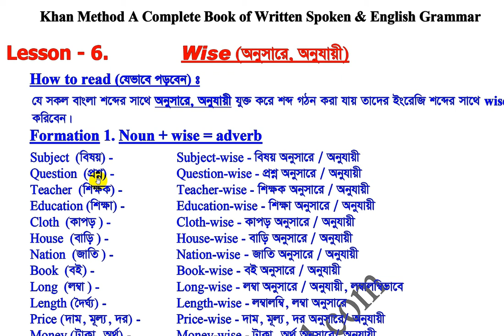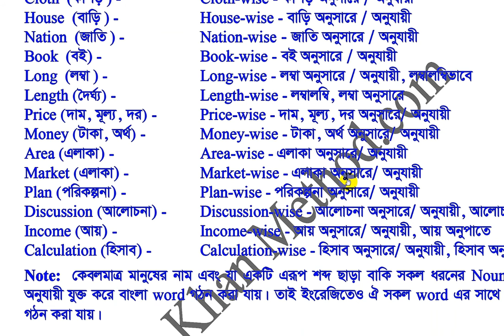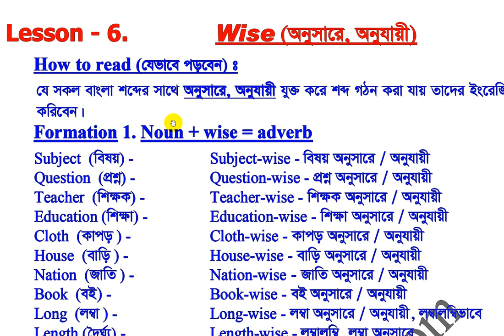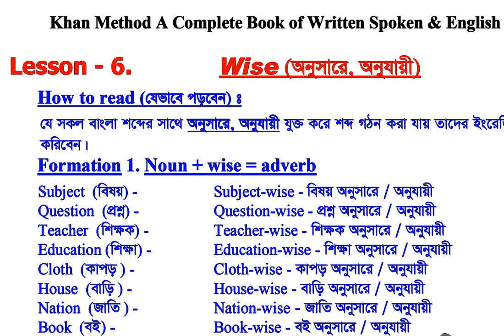#52 Khan Method Video/Noun, V+ing-এদের সাথে wise যুক্ত করে যেভাবে শত শত শব্দ বানিয়ে পড়বেন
Noun, V+ing-এদের সাথে wise যুক্ত করে যেভাবে শত শত শব্দ বানিয়ে পড়বেন